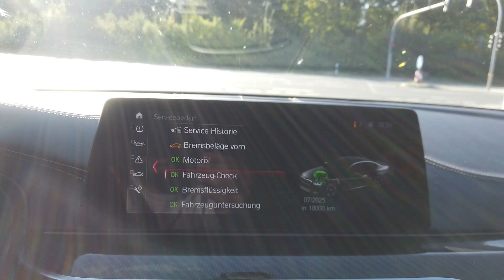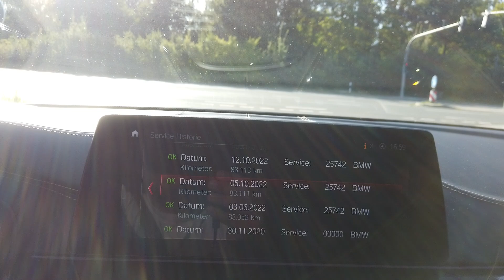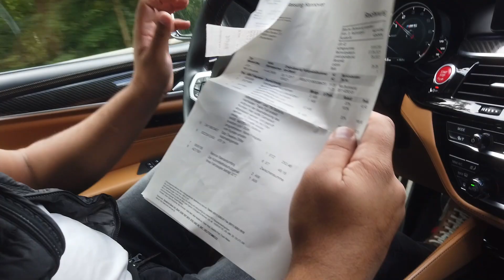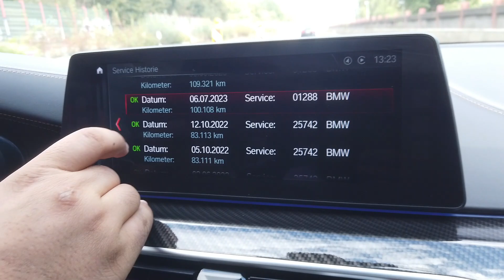BMW M5’ n Veda Vakti geldi gider ayak 2000€ Masraf yaptık Arabaya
Arkadaşlar güzel bir seneden sonra arabamızı satılığa koyduk şimdiden alan müşterisine hayırlı olsun masraftan kaçmadık bize güzel anlar yaşattı bu araba ama bundan sonra gelecek canavarı bekliyoruz inşallah sağlıcakla kalın